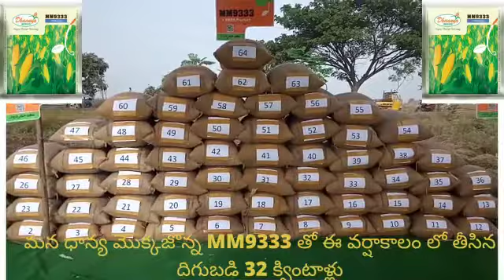Dhaanya Kharif Maize 9333 - Kamareddy